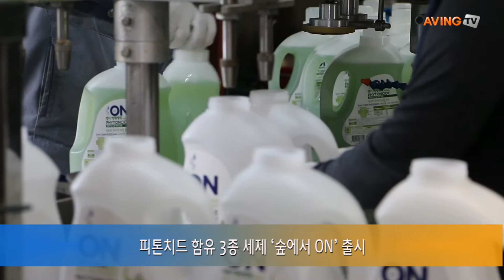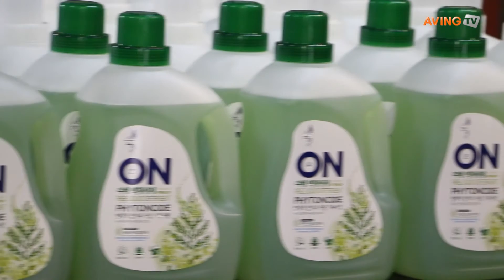피톤치드 함유 3종 세제 ‘숲에서 ON’ 출시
피톤치드 제품 연구‧개발 전문 기업 (주)숲에서(대표 정주훈)와 숲에서 총판 한테크생활건강(주)(대표 윤진수)는 100% 국내산 편백정유로 만든 ‘숲에서 ON’ 3종 세제를 론칭했다.
‘숲에서 ON’은 국립산림과학원으로부터 생물학적 효능을 검증 받은 국내산 편백나무 피톤치드를 주성분으로 하고 있으며, 주요 제품으로는 피톤치드 주방세제와 세탁세제, 섬유유연제 등이 있다.
먼저 주방세제(750mL, 소비자가 4,800원)는 100% 국내산 편백정유(Essential oil) 성분이 함유되어 1리터당 3g만 사용해도 기름기를 말끔하게 제거해주며, 안전한 천연성분으로 5無 (색소와 인산, 파라벤, 메칠알콜, 형광증백제)이며, 유해성분이 전혀 없어 안심하고 사용할 수 있다. 게다가 편백 피톤치드의 상쾌한 숲속향을 느낄 수 있다. 또한 편백정유의 보습력과 피톤치드의 항균 성분이 손의 자극을 최소화하여 피부를 보호해준다.